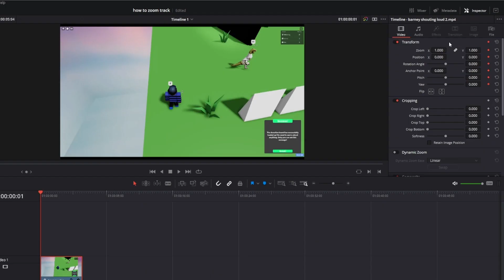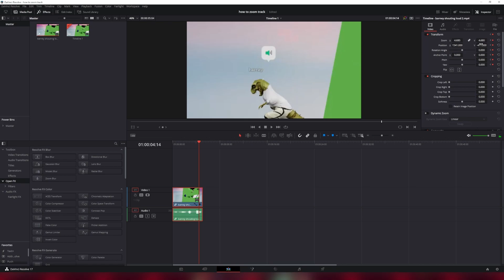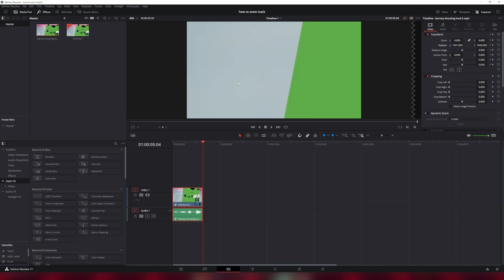How to ZOOM TRACK in DaVinci Resolve 17 and 18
In this video I show you how to ZOOM TRACK in davinci resolve 17 and 18. This works in davinci resolve 16 and 15 as well.

👀Other channels:
PC SPECS:
RTX 3060ti
Intel i5-10400F
16gb RAM
Not Minecraft, But Water Rises or Minecraft, But Lava Rises, or any other but challange like that. This isn't Hypixel Bedwars or Skywars with no sword or anything like that, but this is how to zoom track in davinci resolve 18 and 17!